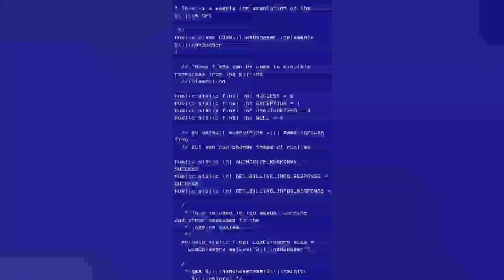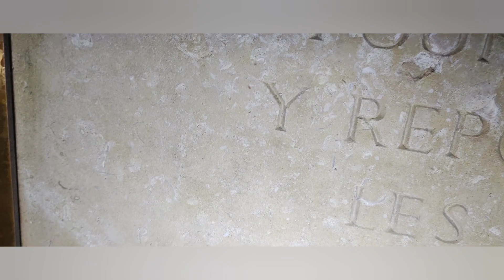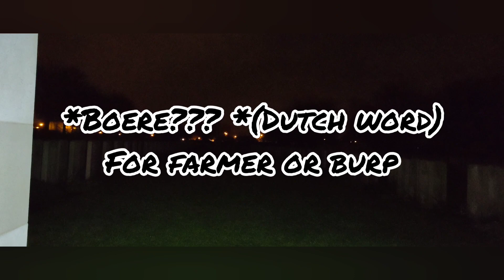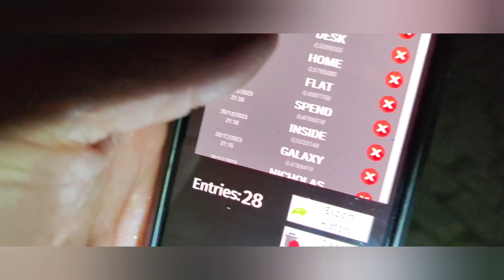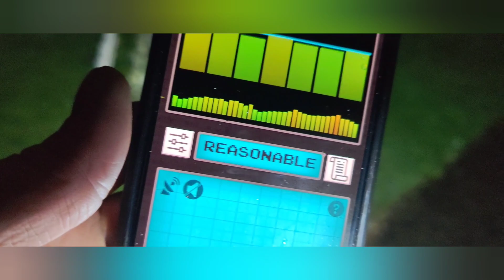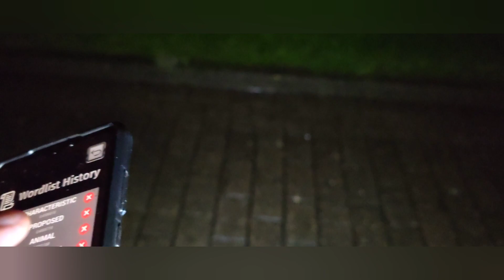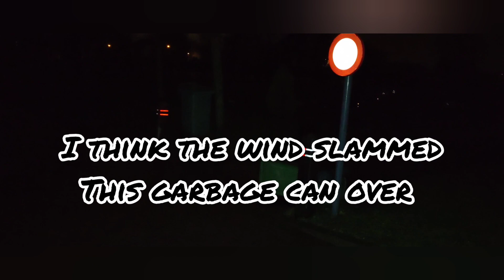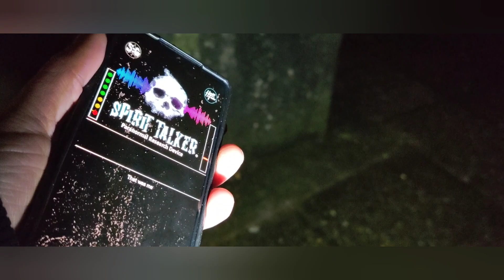CRAZY CREEPY BEST SPIRIT BOX EVIDENCE!!!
I had to re-upload because the first time my upload went wrong

I've had some of the best responses on the spirit box ever, upon editing discovered many answers and names and some outstanding answers.

Also heared many knocks, footsteps and people following me all around.

A scream from somewhere in the graveyard was heared to.

But I'll let you guys discover that for yourselves in this video.

See you soon spooky gang 🤘👻